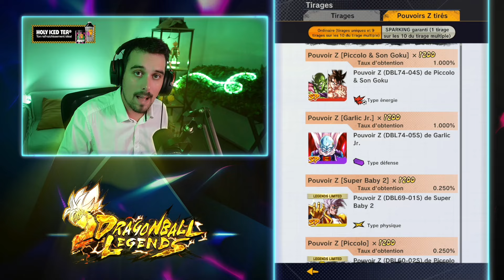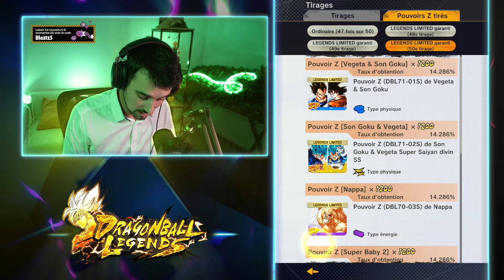🤩 LES BONNES CHOSES VS ⛔ LES MAUVAISES CHOSES DE DRAGON BALL LEGENDS